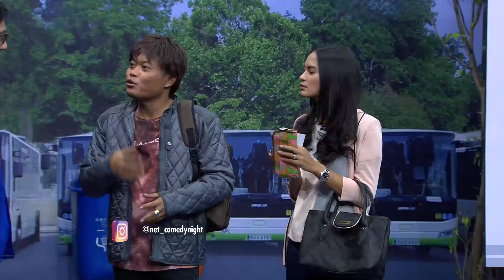Arus Mudik (1/3)